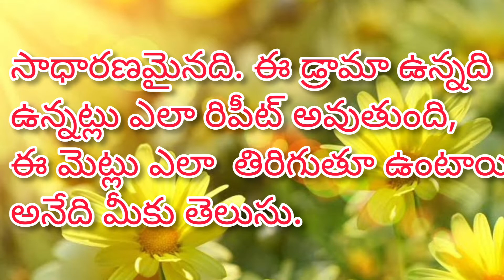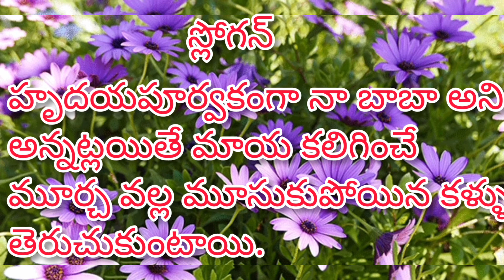27.12.2021||ఈ రోజు మురళి లోని కొన్ని మధురమైన మహావాఖ్యలు ||Today's murli essence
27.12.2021||ఈ రోజు మురళి లోని కొన్ని మధురమైన మహావాఖ్యలు ||Today's murli essence

om shanti  my divine famaliy
bk divine narasannapeta
బ్రహ్మ kumaris meditation class

om shanti